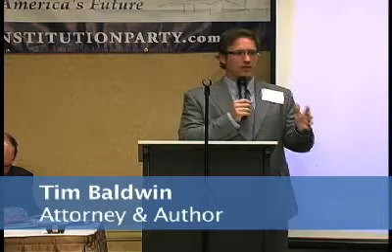Tim Baldwin, Esq. - Author Pt. 2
Speech given at the 2009 Constitution Party National Committee Meeting